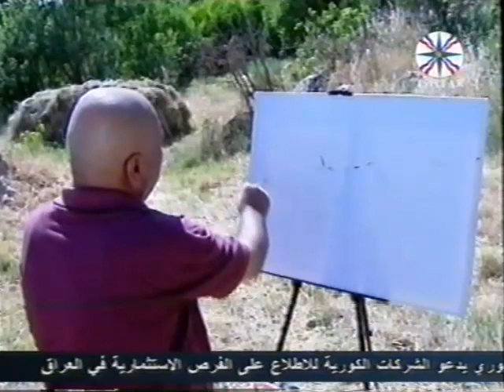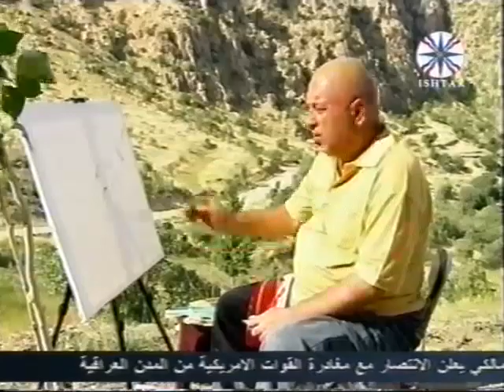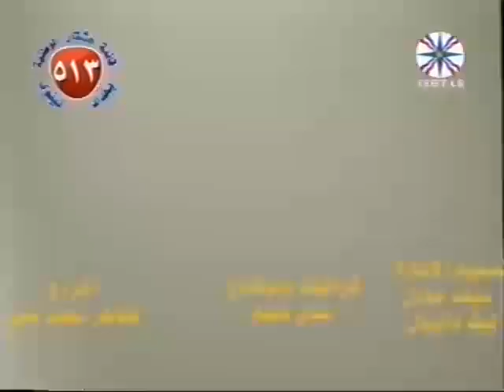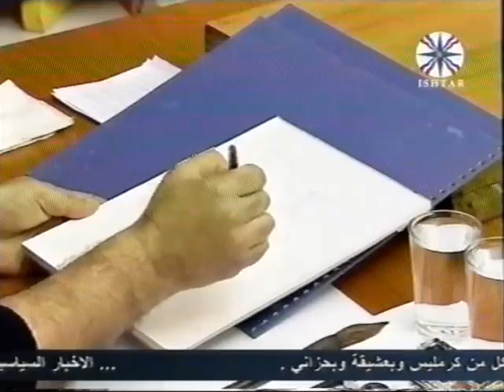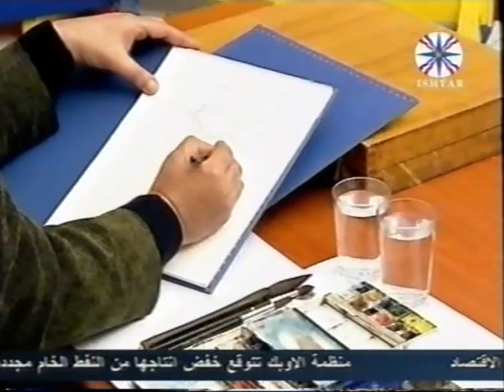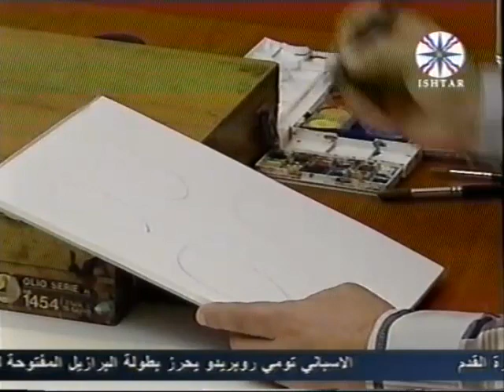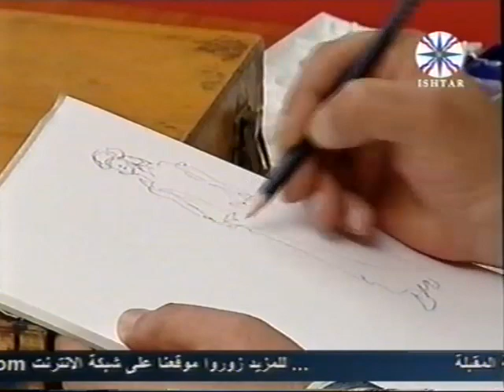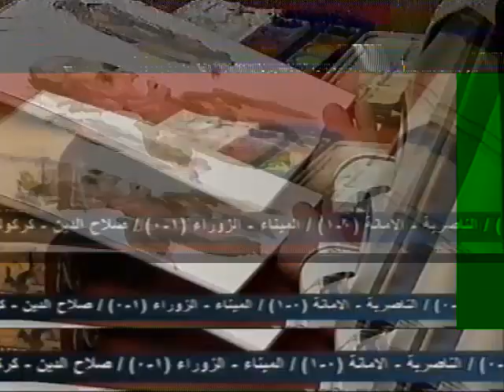Gallery Ishtar -The Painter Luther Esho Adam الفنان التشكيلي الخالد الذكر لوثر إيشو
هذا التوثيق عن اخونا الكبير الفنان التشكيلي الخالد الذكر الراحل لوثر إيشو وهنا بعض من حلقات برنامج كاليري عشتار لمحبي مادة الرسم وعشاق الفن من طلبة وأساتذة أهدي هذهِ المادة (كاليري عشتار) التي يومها  قمت بتسجل الحلقات على كاسيت فيديو ومن على فضائية عشتار٢٠٠٨  مباشرة. ولجميع طاقم العمل يومها كل الحب والإحترام شكر موصول لجهودكم، رغم أن جميع كلمات الشكر لا توفيكم ولو جزءًا بسيطاً من حقكم وأخص بالذكرالأستاذ موفق حداد والفنان الغني عن التعريف الأخ والصديق الوفي المخرج التلفازي والمسرحي والشاعر الموهوب مروان ياسين الدليمي

الفنان ا التشكيلي  لوثر ايشو من مواليد  1955قرية ديري  التابعة لقضاء العمادية في محافظة دهوك . ولان والده كان يعمل موظفا في محطة
سكك حديد الموصل انتقل مع عائلته الى محافظة نينوى ليقيم فيها مع عائلته منذ العقد السادس من القرن العشرين . ومنذ بداية سبعينات القرن العشرين بدأ اهتمامه بالفن التشكيلي مع مجموعة من الشباب الذين سيكون لهم شأن  كبير في تجديد الحركة التشكيلية في مدينة الموصل وفي العراق وهم كل من رائد فرحان ومزاحم الناصري وعاصم هادي وخليف محمود .

 وكان معرض مهرجان الشباب العربي في بغداد  للفن التشكيلي هو اول مهرجان فني شارك  فيه عام 1977 . ثم تتابعت مشاركاته الفنية في المهرجانات المحلية والدولية وكان اخرها معرض مشترك لكاليري بوران في العاصمة الاردنية عمان  عام 2010. . اضافة الى تصميمه لعشرات الاغلفة من الكتب التي  اصدرها ادباء وشعراء وكتاب عراقيون  .

وكان الفنان الفقيد قد ساهم في تأسيس جماعة نينوى . وهي جماعة تضم عدداً من الفنانين التشكيلين من ابناء نينوى، وهم تقريباً نفسهم الجماعة التي كانت قد انطلقت سوية مع مطلع سبعينيات القرن الماضي . واقامت هذه الجماعة عددا من المعارض الفنية داخل وخاج العراق . اخرها كان عام 2010 في متحف جامعة الموصل . و اخر نشاط  كانت تستعد له هذه الجماعة معرض تشكيلي كان من المؤمل ان يتم اقامته في صيف هذا العام في مدينة بيروت . .

والفنان لوثر ايشو له اربعة اخوة كلهم منشغلون  بالعمل الفني والادبي وفي المقدمة منهم يأتي الشاعر والقاص والمخرج السينمائي بولص ايشو الذي يعد واحد اً من الاسماء التي بدأت تفرض حضورها الفاعل في مجمل هذه الانشطة الفنية والادبية ،وسبق له ان  اصدر مجموعته الشعرية الاولى العام الماضي بعنوان ( ضراوة الحياة اللامتوقعة ) عن دار الحضارة في مصر  وهناك ايضا شقيقاه الفنان فارس ايشو ومازن ايشو. اللذان  يعملان في ميدان الموسيقى . . لقد خسر العراق بغياب لوثر ايشو واحدا من اهم الاسماء التي عملت بجد وتميز طيلة اكثر من ثلاثين عاما ولن يتمكن اي ناقد ومؤرخ للحركة التشكيلة العراقية ان يتجاوز هذا الاسم دون ان يتوقف امام تجربته طويلا لما فيها من اشتغال كبير وعميق  في ميدان التجريب والبحث.

لوثر ايشو أدم
 ولد في العمادية- دهوك- 1955.
 دبلوم تربية معهد المعلمين، نينوى.
 بكالوريوس رسم، اكاديمية الفنون الجميلة، جامعة الموصل بدرجة امتياز.
 عضو جمعية التشكيليين العراقيين.
 عضو نقابة الفنانين العراقيين.
 مدرس رسم، معهد الفنون الجميلة نينوى.
 حاضر لأربع سنوات في اكاديمية الفنون الجميلة، جامعة الموصل.
المعارض والمشاركات

1977 معرض مهرجان الشباب العربي، بغداد.
1979 المعرض الشخصي الأول، نينوى.
1979 معرض فناني نينوى، حلب سوريا.
1981 معرض ثلاثة فنانين، نينوى.
1982 معرض فناني نينوى، قاعة التحرير، بغداد.
1985 معرض السنة الدولية للشباب، المتحف الوطني، بغداد.
1988  انجاز متحف شهداء قره قوش، نينوى.
1995 معرض المؤتمر العالمي لكنيسة المشرق، قاعة العلوية، بغداد
1996 معرض مشترك، قاعة الاناء، بغداد.
1996 معرض مشترك، قاعة حمورابي، عمان.
1998 معرض مشترك، قاعة شاهين، بيروت.
1998 المشاركة في مهرجان الواسطي، بغداد.
1998 المشاركة في معرض فناني نينوى، الموصل.
1999 شهادة تقديرية من اللجنة الدولية للصليب الأحمر.
  المشاركة في العروض المشتركة على قاعة الميزان لسنوات عديدة، بغداد.
2000 شارك في (صالون الخريف الأول) قاعة الساعة، الموصل.
2001 شارك في معرض (لغة الأزميل والقلم) معرض نحت وتخطيط، قاعة الساعة، الموصل.
2001 شارك في معرض (انظر الى مدينتي) ، قاعة الساعة، الموصل.
2001 شارك في معرض (صالون الخريف الثاني)، قاعة الساعة، الموصل.
2002 شارك في معرض (أزاهير نيسان)، قاعة الساعة، الموصل.
2002 شارك في معرض (جماعة نينوى) ،قاعة الساعة، الموصل.
2002 شارك في معرض مصغرات الفن العراقي، قاعة حوار، بغداد.
2002 معرض الطبيعة في الفن العراقي، قاعة حوار، بغداد.
2002 معرض الفن العراقي، باريس.
2002 معرض بعنوان (وجه الله) كلية بابل، بغداد.
2002 جائزة عن معرض الطبيعة في الفن العراقي، بغداد
2005 معرض جماعة نينوى الثاني على قاعة (فضاء وفن) بالتعاون مع المركز الثقافي الفرنسي.
2006 معرض فناني نينوى، جامعة الموصل.
المشاركة في معارض جمعية التشكيليين العراقيين ونقابة الفنانين العراقيين السنوية، بغداد.
المشاركة في معارض مهرجانات الربيع السنوية، نينوى.
حاصل على شهادة تقديرية من مهرجان المسرح العربي الثالث، بغداد.
قام بتصميم الديكور المسرحي للعديد من المسرحيات.
قام بتصميم عشرات الأغلفة لاعمال أدبية.
تتوزع اعماله في الأردن، لبنان، فرنسا، النمسا، امريكا، انكلترا، ودول الخليج العربي.

مروان ياسين الدليمي
مازن إيشو آدم